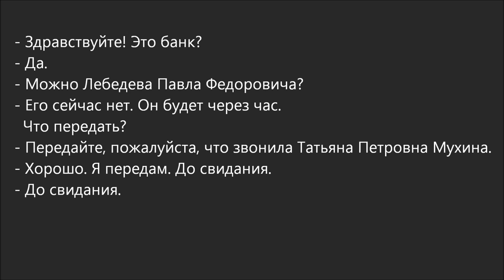Russian Dialogue 46 (будет через час)